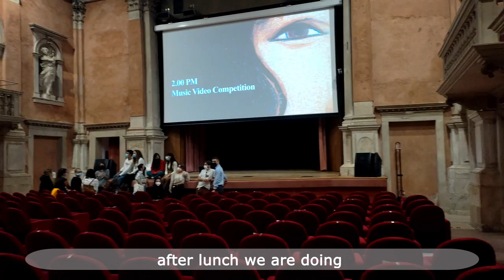5 DAYS in VENICE pt.2 | Ca'Foscari Short film Festival XI 2021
Check my links here!